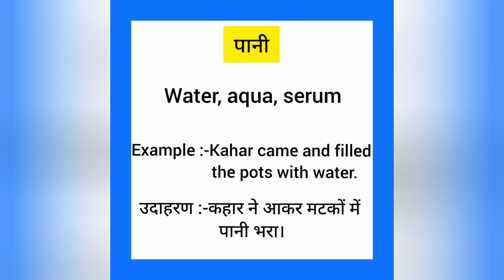Pani ko english mein kya kahate hain | पानी को इंग्लिश में क्या कहते हैं | Water meaning in hindi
Pani ko English me kya kahate hain
Pani  को इंग्लिश में क्या कहते हैं

पानी को इंग्लिश में Water कहते हैं
Pani  ko English mein water Hain